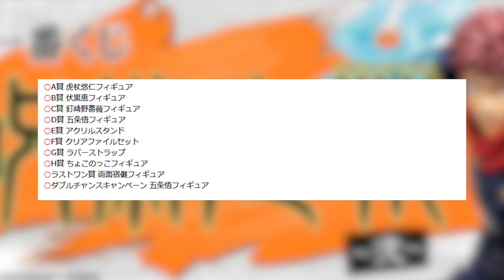Ichiban Kuji Jujutsu Kaisen - 2 - | News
Revenons sur la Ichiban Kuji Jujutsu Kaisen 2 qui sort courant Septembre 2021 au Japon
[Socials]

[Credits]
►Video: Abaca Channel
►Montage: Max